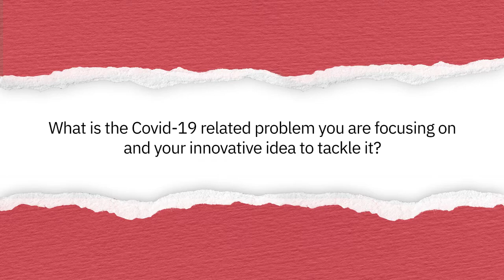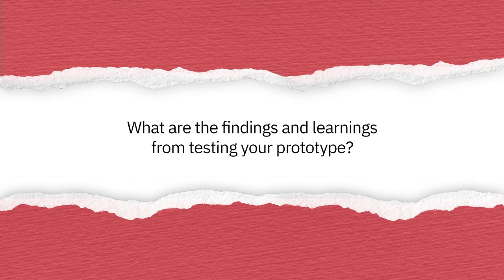Nansubuga Judith's Innovation Journey